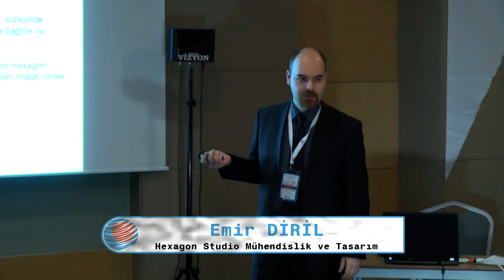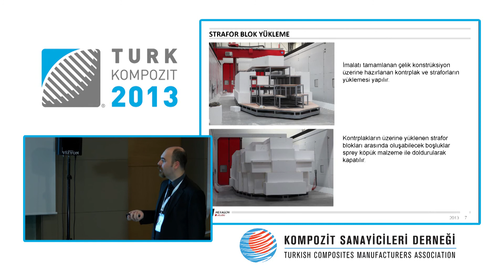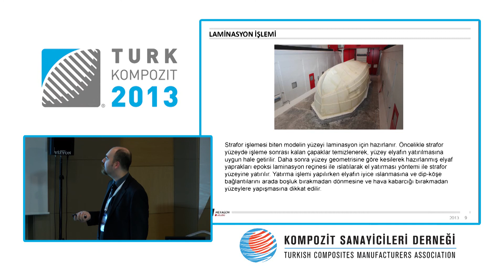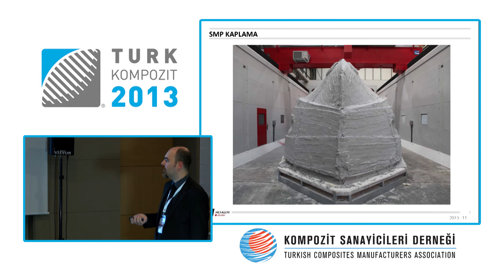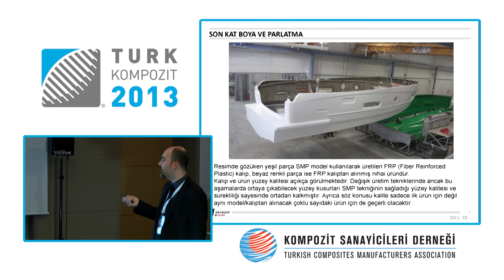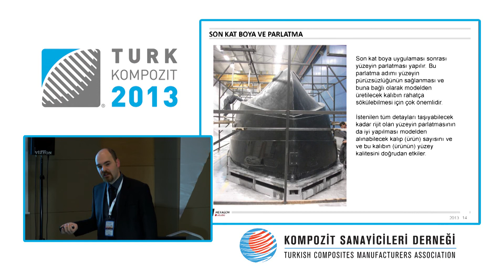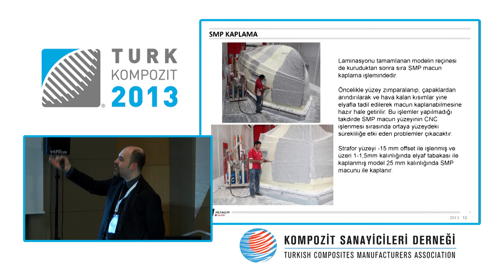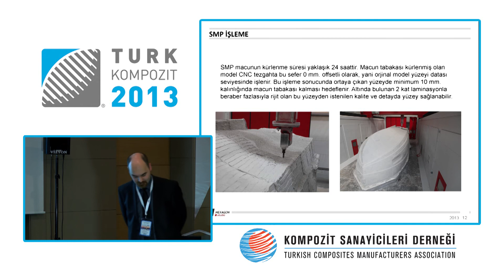Kompozit2013 - 2. Gün Emir Diril - English